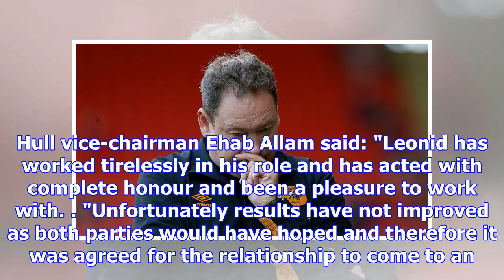Leonid slutsky: hull city's russian manager leaves after six months in charge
Slutsky had not managed outside Russia before taking the Hull jobHull City boss Leonid Slutsky has l...